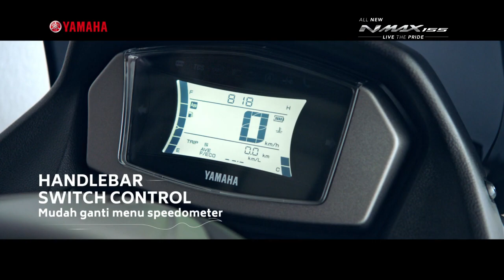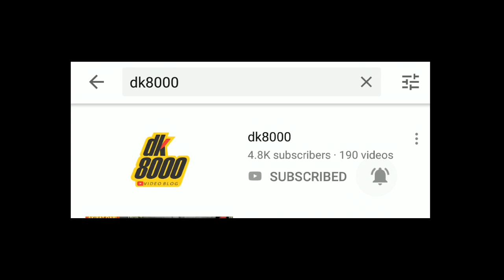Aerox Drag Bali Piscokz I DK8000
Ini dia motor yamaha aerox drag yang sedang diperbincangkan belakangan ini. Motor milik angga dari team sumping ini walaupun baru 2 kali tanding tapi hasilnya sangat menggembirakan Di video kali ini akan saya kulik habis secara detail modif yang diterapkan ke Yamaha Aerox yang bernama Piscokz ini.